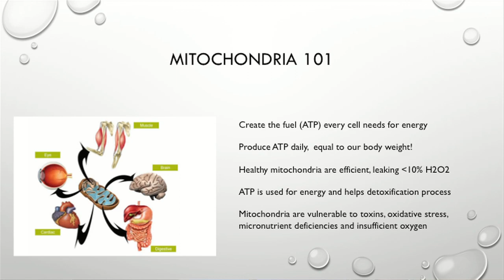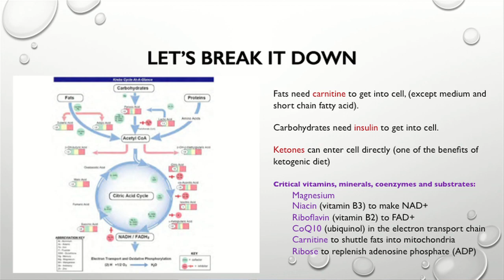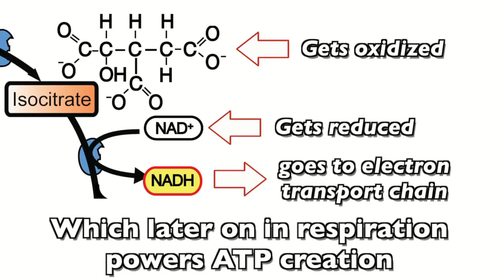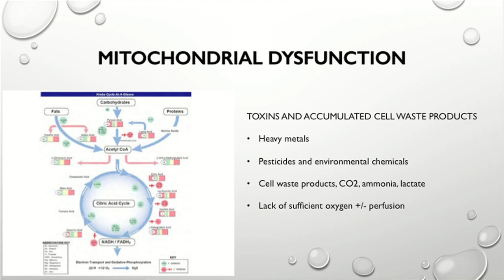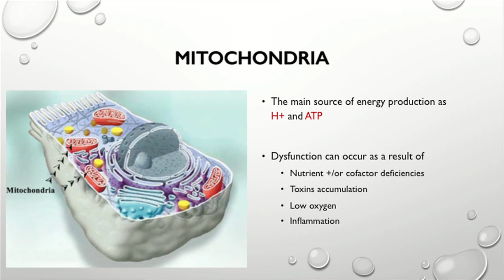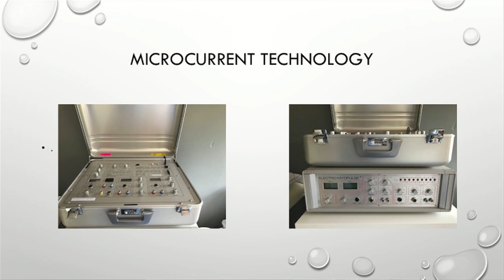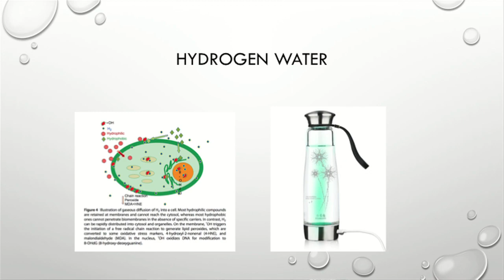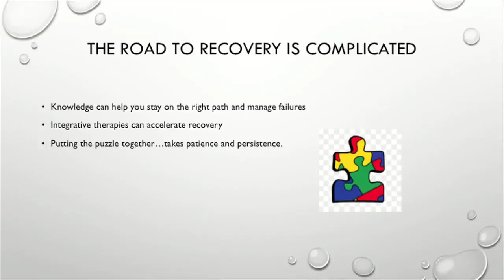Anne Kelly, MD MPH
Functional Medicine
Holland Biomedical Clinic